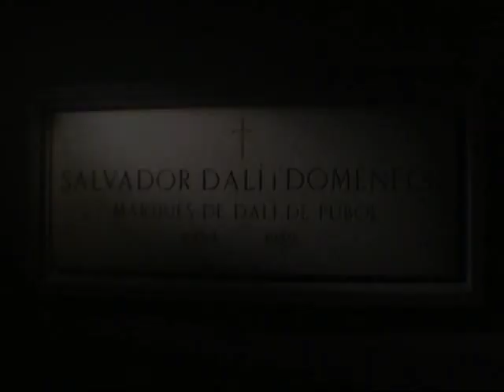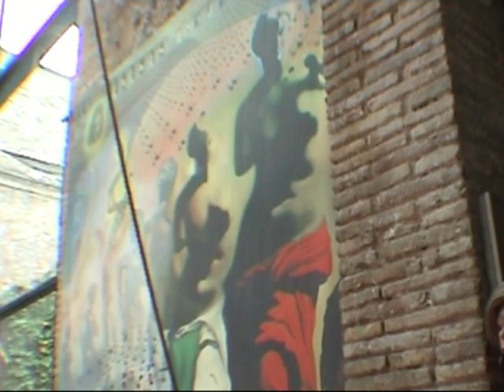Salvador Dali Museum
Figueres
Catalunya